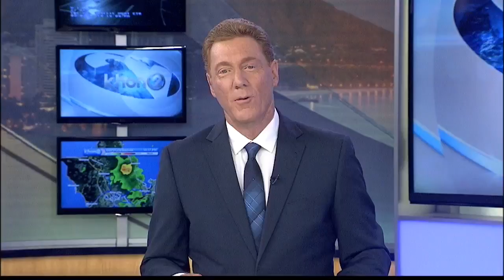Dwayne 'The Rock' Johnson speaks out against imposter schemers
He said be vigilant, be smart, question it and report it.